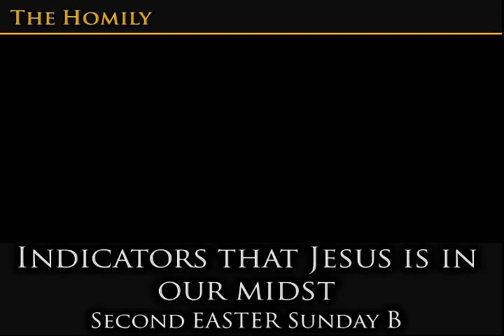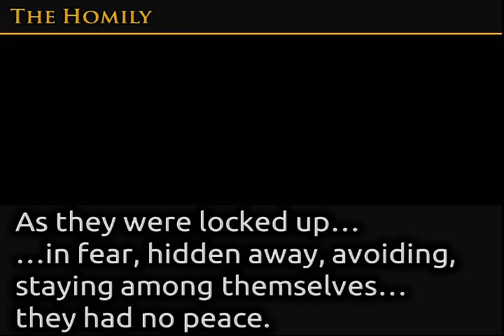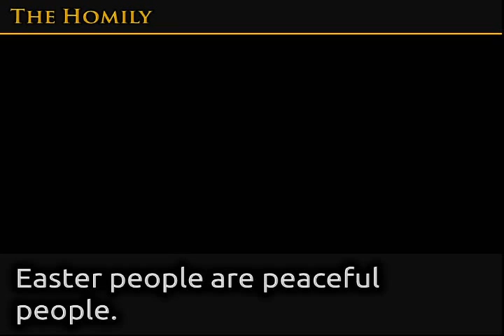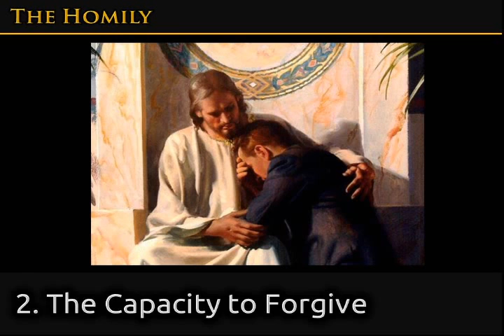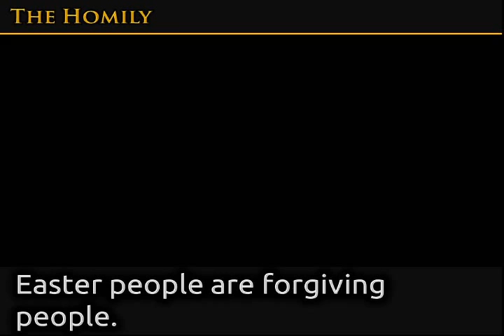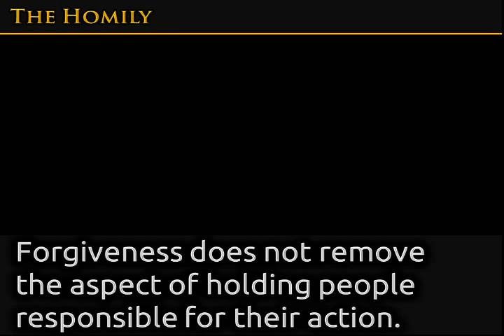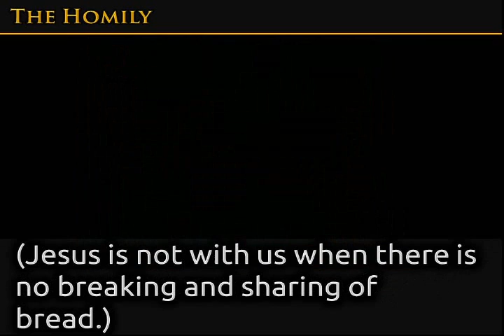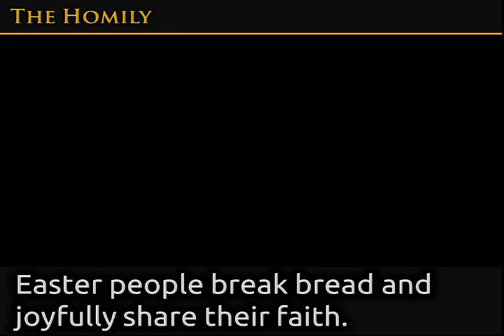April 11, 2015 Sunday Mass - St. Jude Thaddeus Parish